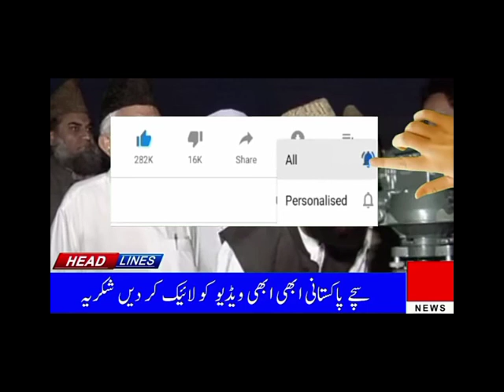آخر کار انتظار کی گھریاں ختم عید کا پکا اعلان